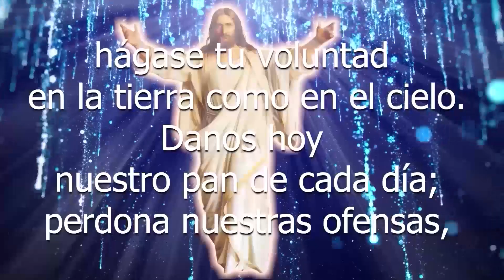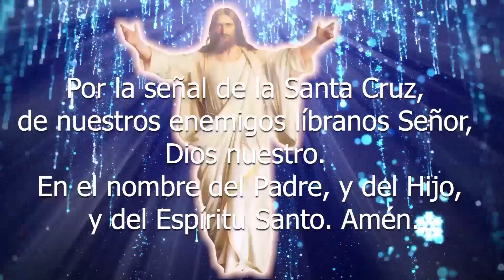SANTO DE HOY | SAN BERNARDO DE CLARAVAL | 20 DE AGOSTO.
EN ESTE VIDEO, HABLAREMOS SOBRE LA BIOGRAFÍA  DE SAN BERNARDO DE CLARAVAL.